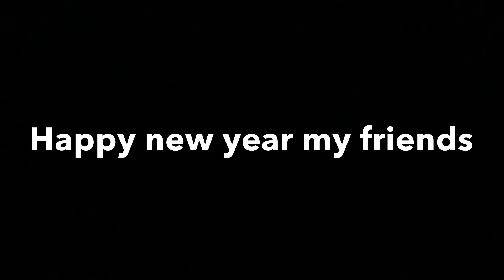Universal studios firework show 🎇🎇🎇🎇🎇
Happy new year my friend🎇🎇🎇🎇🎇
Also I’m planning to upload the first new and improved FNAF series in January 5 I promise the series will be good.